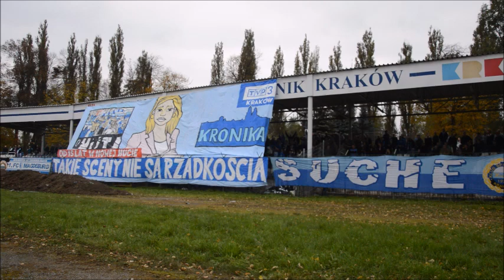Hutnik Kraków - Beskid Andychów lat GT 02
Piętnastolecie grupy kibiców Hutnika